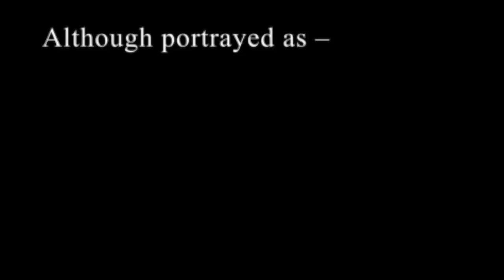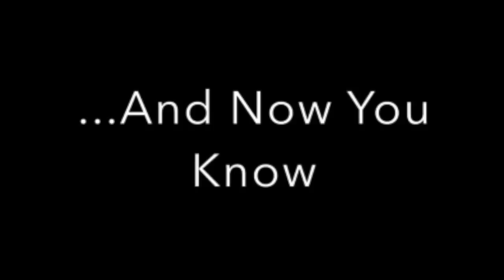Louis Riel: Hero or Villan?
Was he really the great Metis that history makes him to be? This video delves into the implications of some of Louis Riel's actions.

Visit our Instagram and Facebook page for more information @indigenousedu !

n/a. “one way street sign”. The Next 24 hours: getting past a disagreement with your co-founder. TechCo, 2014,
n/a. “Louis Riel with Red River”. Red River Rebellion. n/a, 2017,
n/a. “Louis Riel”. Amazon. Drawn & Quarterly, September 7th, 2013,
n/a. “Louis Riel on cliff”. Amazon. Drawn & Quarterly, August 22nd, 2006,
n/a. “Louis Riel with red background”. Amazon. Fitzhenry & Whiteside, February 28th, 1999,
n/a. “Louis Riel portrait”. Rethinking Riel. CBC Digital Archives, n/a,
McCluskey, Megan. “video in congress”. Here’s why you’re seeing Red Xs all over facebook. Time Magazine, February 2017,
Morton, A.S. “Lepine Flat”. Metis Culture. University of Saskatchewan, 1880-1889,
MrRiggyRigs. “video about school house”. YouTube. MrRiggyRigs, January 23rd, 2011, be.com/watch?v=FfoQBTPY7gk
n/a. “Louis Riel”. The Canadian Encyclopedia. Provincial Archives of Manitoba, 1873,
“S Q U A R E L I F E”. Xavrockbeats, 2016.
“Biography – RIEL, LOUIS (1844-85) – Volume XI (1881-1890) – Dictionary of Canadian Biography.” Home – Dictionary of Canadian Biography, 2017,
Bonikowsky, Laura Neilson. “The Formation of the RCMP.” The Canadian Encyclopedia,